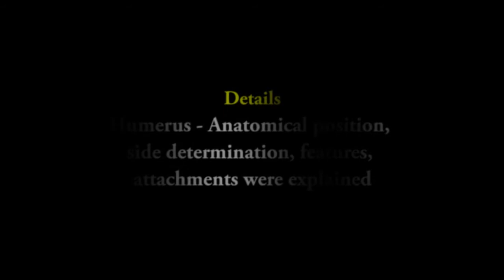Osteology 3 humerus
Humerus - Anatomical position, side determination, features, attachments were explained

D. Savitha (PG)
Department of Anatomy
By Saveetha Medical College & Hospital